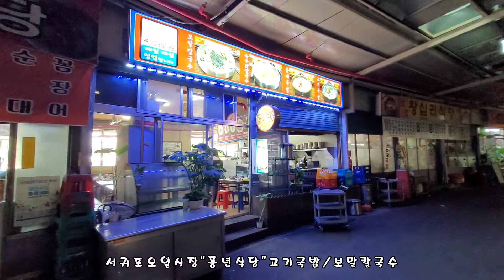서귀포오일시장 "풍년식당" 고기국밥.보말칼국수 2022.7.21목